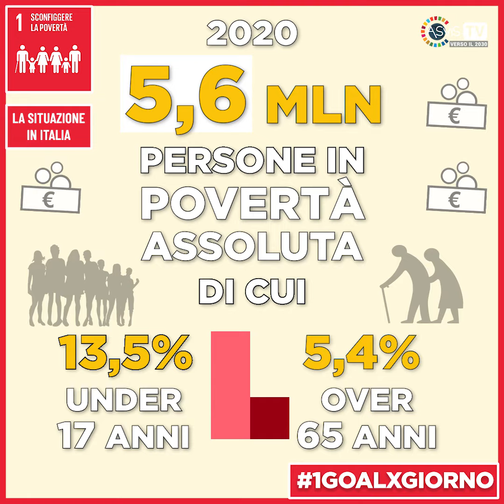Campagna "Un Goal al Giorno" 2021 - Goal 1 Sconfiggere la povertà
Sui canali dell’Alleanza approfondimenti e video quotidiani dedicati a ciascuno dei 17 Goal dell'Agenda 2030 per fare il punto sullo stato delle politiche e presentare le proposte di policy contenute nel Rapporto, prende avvio l'iniziativa dell’Alleanza Italiana per lo Sviluppo Sostenibile “Un Goal al giorno”, per raccontare e ripercorrere l'articolata analisi, condotta grazie al contributo degli oltre 800 esperti degli Aderenti all’ASviS e contenuta nel Rapporto annuale ”L’Italia e gli Obiettivi di sviluppo sostenibile”, sulla posizione italiana ed europea rispetto ai 17 Obiettivi di sviluppo sostenibile (SDGs) dell’Agenda 2030 delle Nazioni unite.